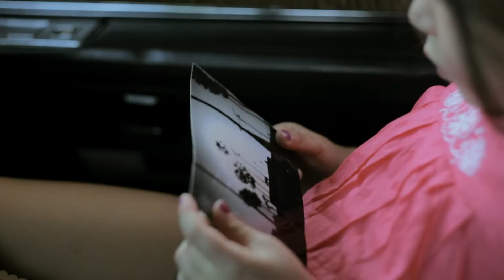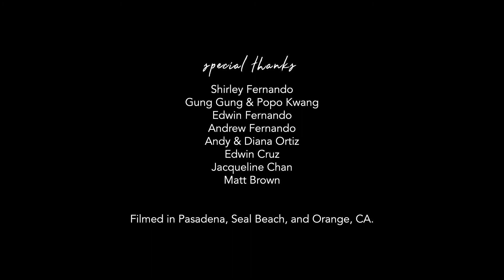Keili Fernando - Three Little Words (Official Music Video)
The official music video for THREE LITTLE WORDS by Keili Fernando, from the EP "411."